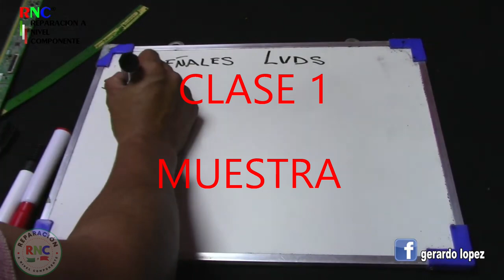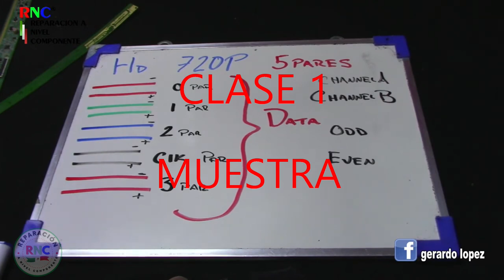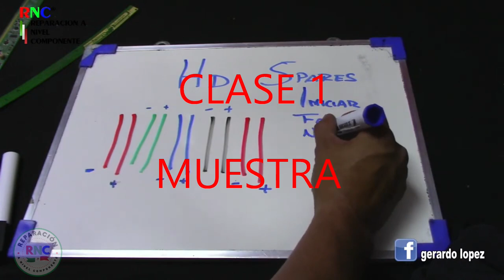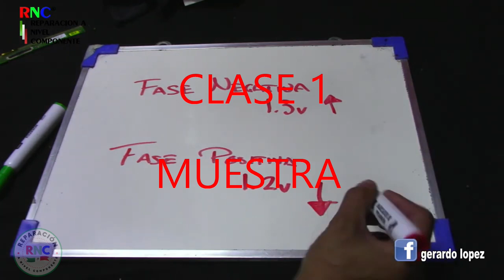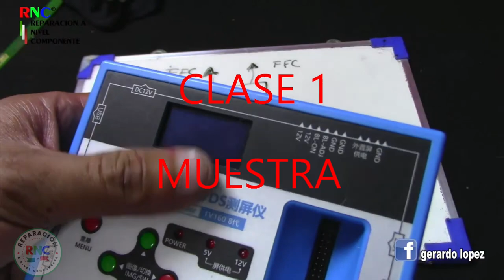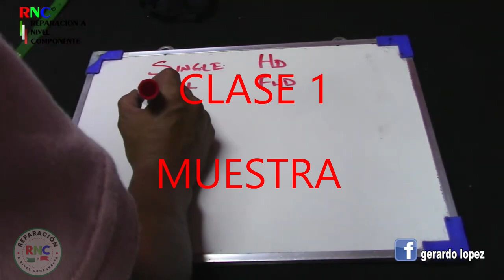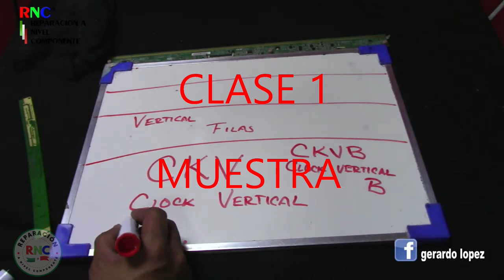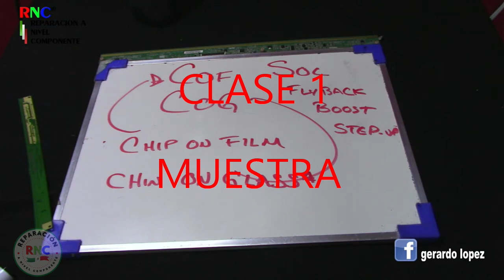PRIMERA CLASE MUESTRA DEL CURSO APRENDE RECUPERAR PANEL DE LCD DESDE 0....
CURSO ONLINE DURACIÓN 3 SEMANAS DE LUNES A JUEVES EN HORARIO DE 7 P.M A 9 PM (HORA DE CDMX)INCLUYE LA GRABACIÓN DE CADA CLASE.